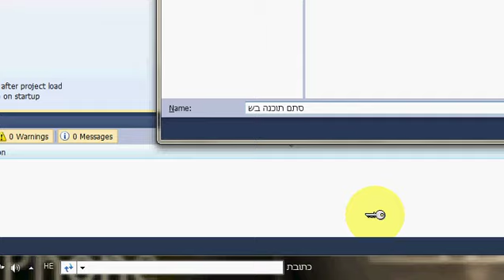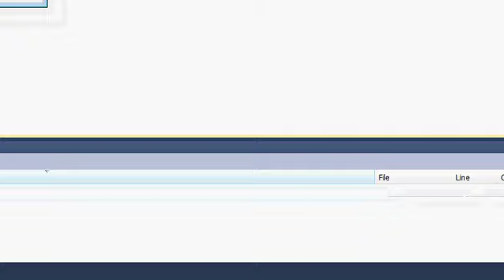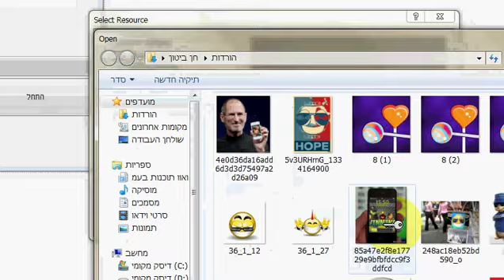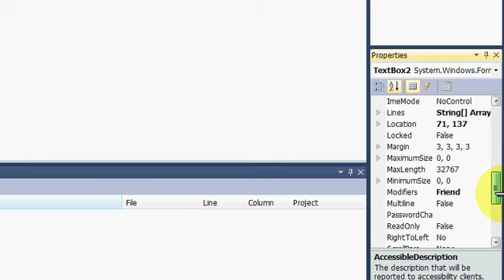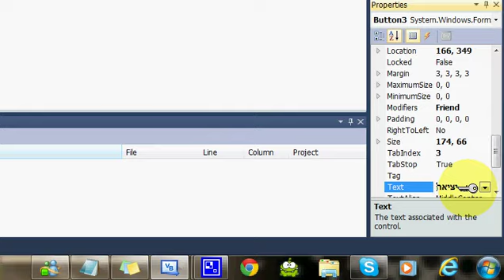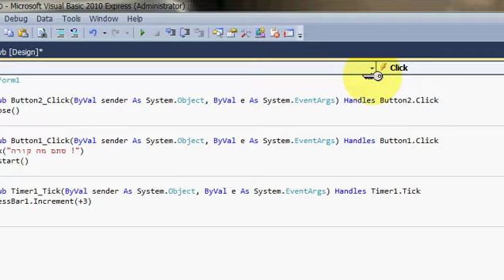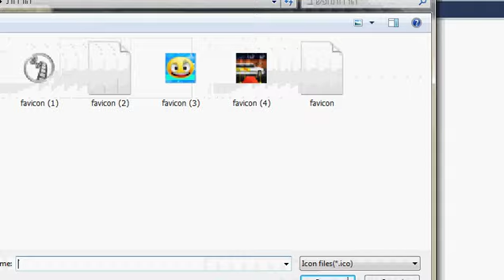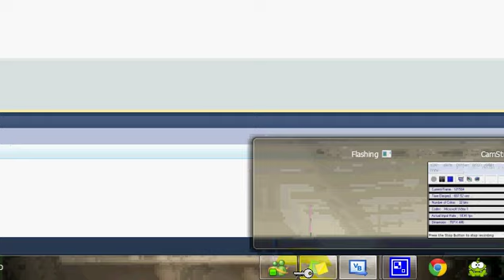איך לבנות תוכנה ב- Microsoft visual Basic 2010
קוד לתוכנה:2KQT8-HV27P-GTTV9-2WBVV-M7X96

קודים :

קוד 1 עם כן ולא
msgbox ("hey", Msgboxstyle.YesNoCancel,   )
קוד 2 ללחצן:
timer1.start
קוד 3 לטיימר:
ProgressBar1.Increment
(+3)
קוד 4 ליציאה:
 Me.Close()
קוד 5 לעצור טעינה לחצן:
Timer1.Stop

מצטער על האיכות
קרדיט לחן ביטון